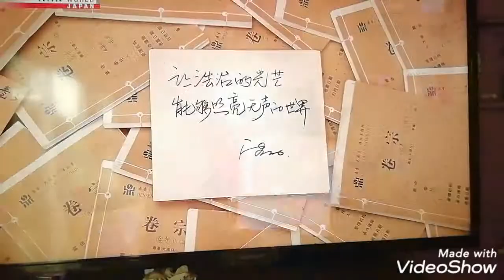A Nice Notion on NHKNews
Noble Deeds x